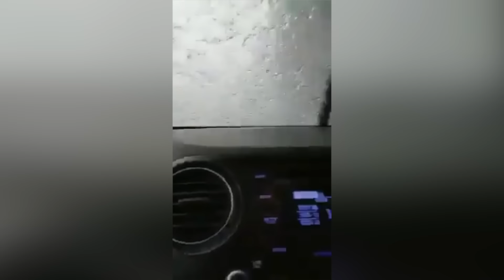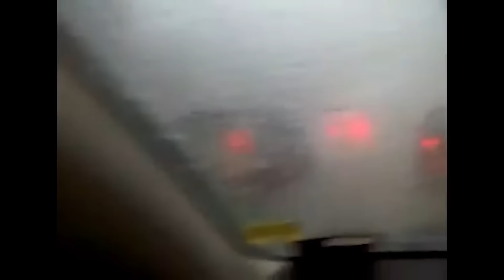TOP 33 minutes of natural disasters! Large-scale events in the world! The world is praying!